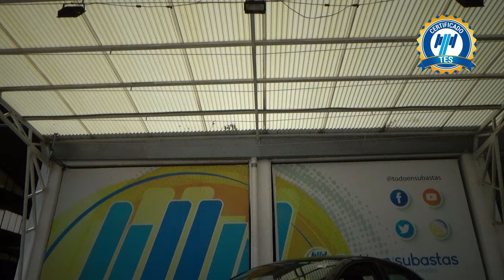Volkswagen / Vento / 2020 - 26475